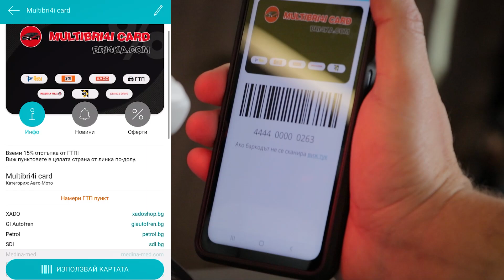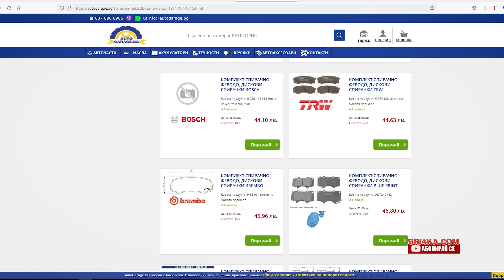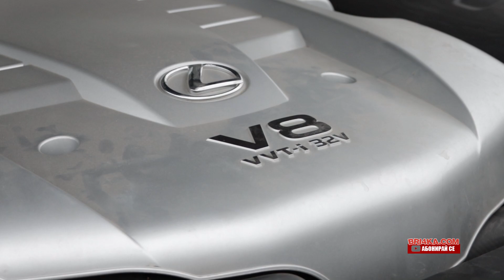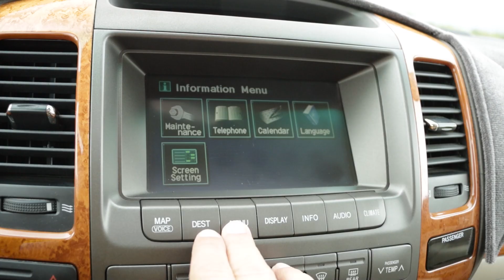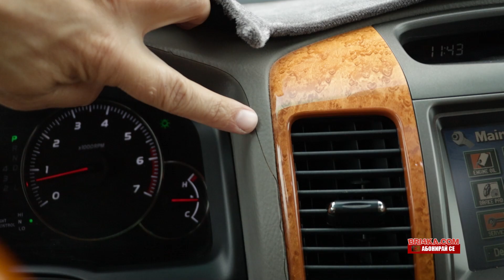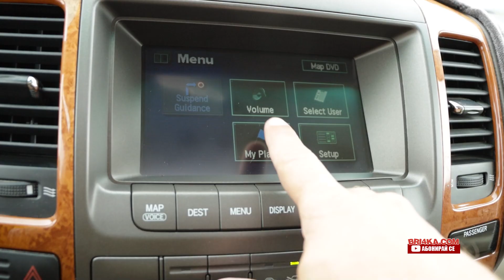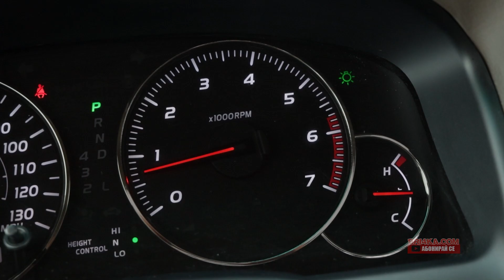Lexus GX470 | Test and Review by Bri4ka